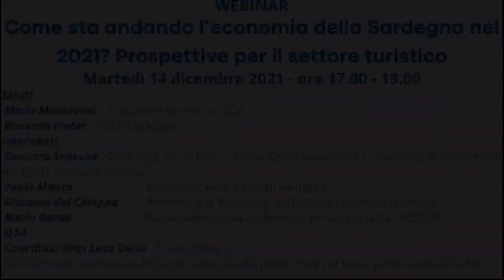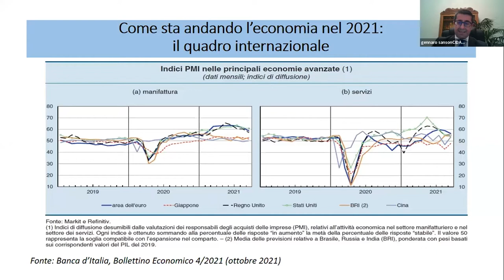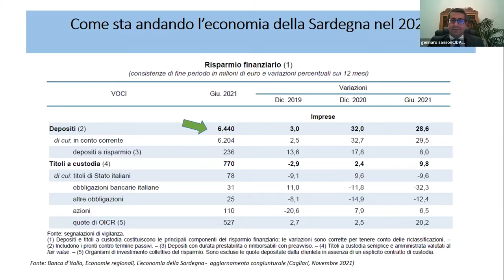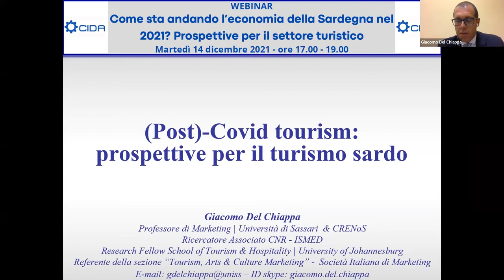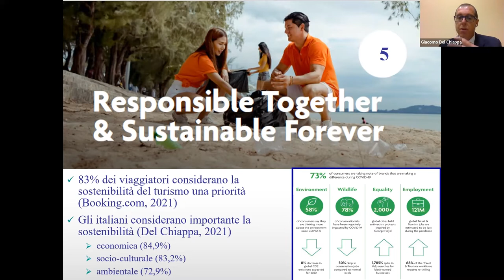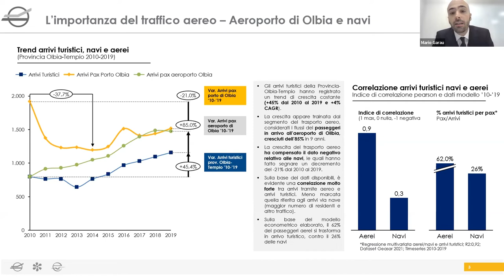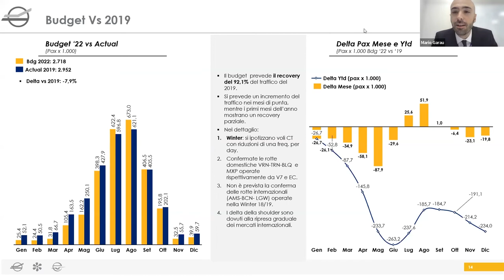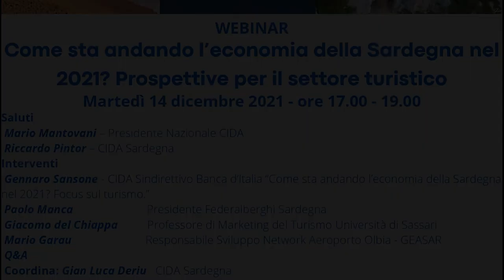[WEBINAR] Come sta andando l'economia della Sardegna nel 2021? Prospettive per il settore turistico.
Webinar del 14 dicembre 2021.